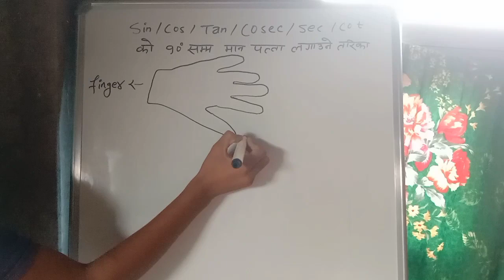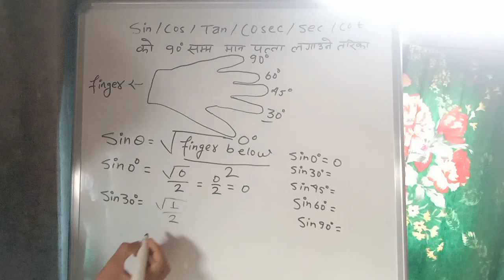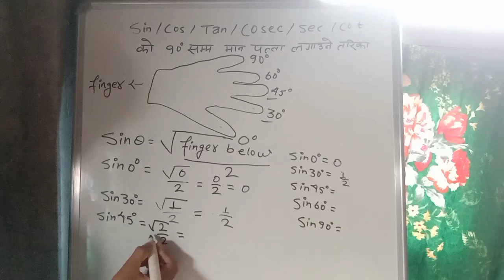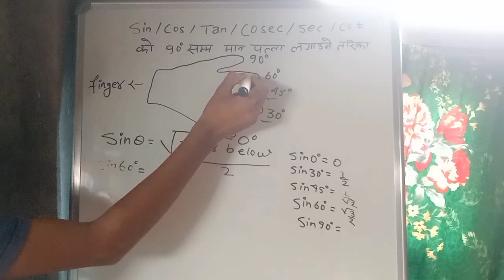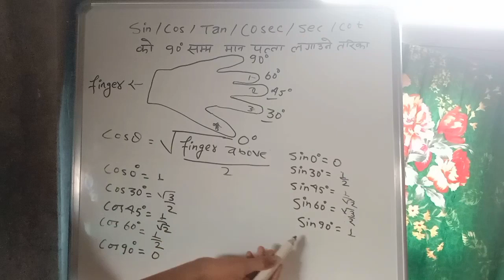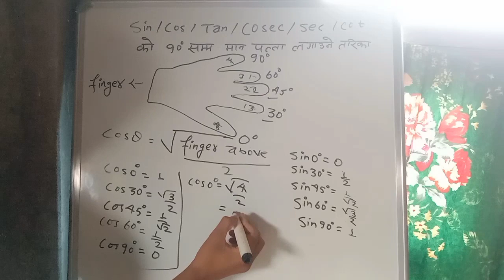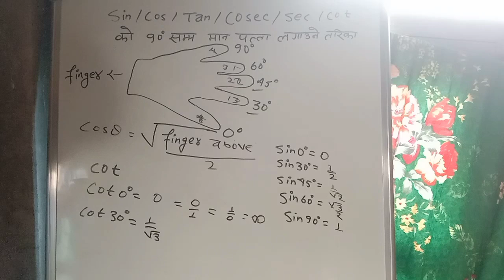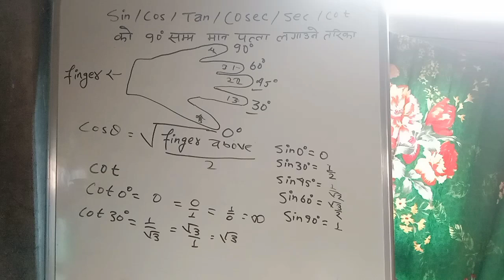Sin Cos Tan Cosec Sec Cot 90 Samma Value find || Value nikalne sajilo tarika || CAST RULE || AMAN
Cast Rule || Cast rule sikne Sajilo tarika || Super learning trick || 2080 || OPT - MATH ||CAST RULE

CAST Rule ||  Super Learning Tricks || Cast rule || Trigonometry trick 2080 || Sin Cos Tan Value || CAST RULE

About this video    Cast rule

CAST RULE || Trigonometry Tricks 2077I| Super
Learning Tricks || Optional Mathematics

CHANNEL.
Hastag

CAST Rule kasari sikne
Cast rule sikne sajilo tarika
cast rule lai sajilai sanga bugne tarika

Cast rule
Class 10 chapter 5 trigonometry exercise
Class 10 chapter 5 trigonometry
Class 10 chapter 5.1 trigonometry exercise
Class 10 chapter 5.2 trigonometry exercise

SEE online Option maths class,
SEE LIVE Online class,
class 10 opt maths class,
online class live,
opt.maths class
Online class nepal,
Online class for school level,
Online Class,
maths online class,
optional maths online class,
easy maths,
nepali online class for class 8,9 and 10.
SEE ONLINE CLASS,
BLE ONLINE CLASS
 Trigonometry exercise
 Class 10 trigonometry important question
 Class 10 opt math trigonometry exercise solved

 How to learn cast rule
 Cast rule
 Cast rule formula
 Cast rule kasari yad garna
 Cast rule se kya hota hai
 Cast rule bata k hunxa
 Cast rule sajilo trick
 See online class
Aman Nyaupane
A-N-Learning-Nepal
A N Learning Nepal
heredity and evolutionheredity and evolution
class 10carbon and its compounds
Class 10 science chapter 4
Class 10 science chapter 4 exerciseheredity and
evolution
class 10 full chapterclass 12 computer scienceneb
class 12 computer science question paper
class 10 science heredity and evolution

class 10 science ch 4 exercise question answer

cbse class 10 science chapter 4 exercise solutions

  10 exercise
class 10 science nart 1chanterA

Malai junsuki pani question sodhana saknuhunxa
CAST RULE ramro sanga bujunu hola natra opt math ko question solve garna sakdainau
Yo Com math ma pani kam lagxa

यो भिडियो कस्तो लाग्यो कमेन्ट गर्नुहोला । यदि कुनै ठाँउ निर बुझियन भने मलाई facebook

  मा पनि Friend request pathau nu hola ma bujaidina xu .

purposes, and is transformative in nature."
on any one I talk about in my videos, this channel
Is to entertain people and I usually focus on technology
about what the people are doing not the individual
themselves, please don't go spreading hate it's all for
knowledge.

Please do I am going to make a similar
Video For you guys.

Aman Nyaupane